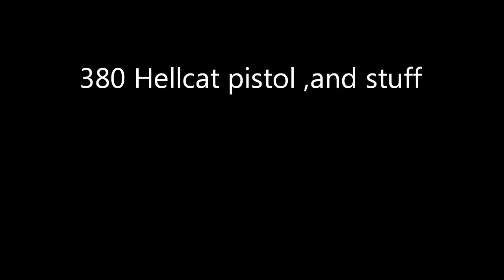380 Hellcat pistol. and stuff